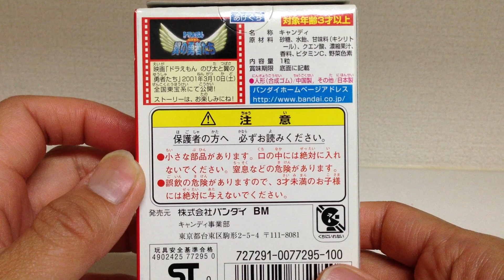ドラえもんがいっぱい☆３．のび太の大魔境